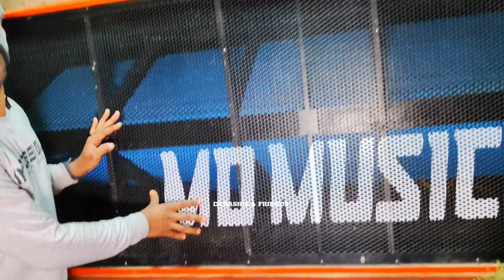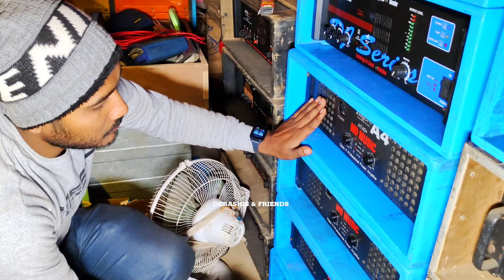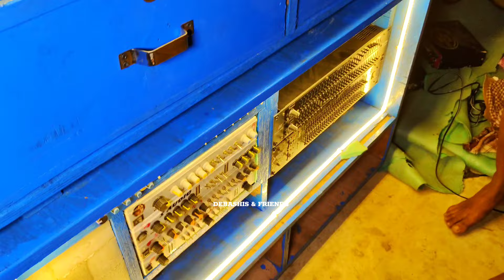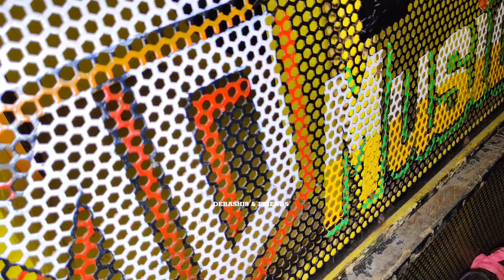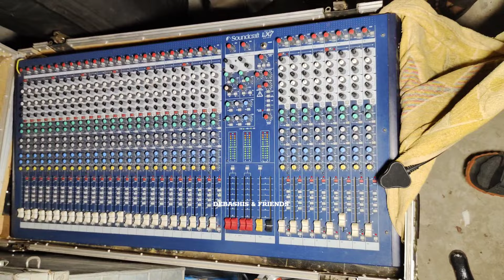Md Music - চাকির হাটের গোডাউনে অনায়েসেই ১ কোটি টাকার মাল পড়ে আছে । Dj Setup Godown Visit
সব থেকে বড় গোডাউন Md Music - চাকিরহাট, চাঁইপাট, রয়েছে সাউন্ডের সাথে যুক্ত সমস্ত সেটাপ ও মেশিন ।